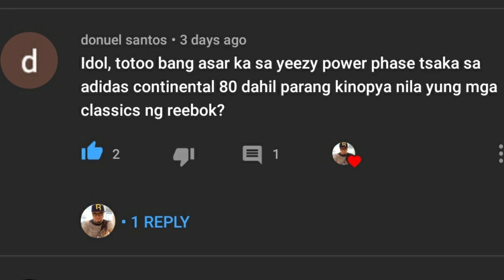ASKRYE Q&A vlog #1 | BigBoy Cheng or Carlo Ople?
Here I try a somewhat new type of vlog (still because I need to adapt with the new normal)

Comment down if you got anything to ask about anything under the Sun. Sneaker related or not, we'll try to cover that here.